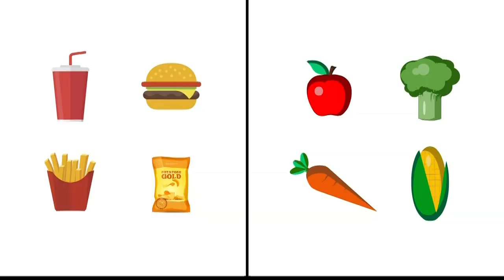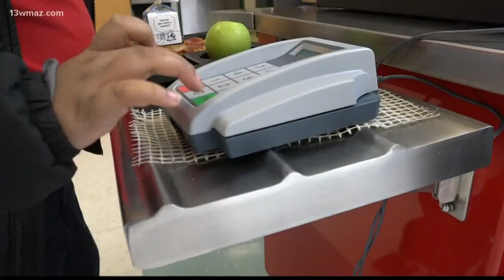Baldwin County Schools to serve dinner to students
The Baldwin County School District is offering dinner to students in after-school programs.

13WMAZ News is the #1 station for news and weather in the Central Georgia area, serving people in Dublin, Macon, Milledgeville and Warner Robins.